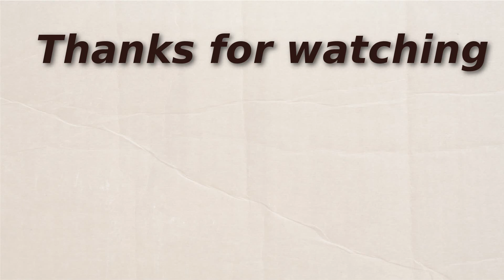Let's Play: Last Day of June - Episode 05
Let's play of Last day of June by Ovosonico.